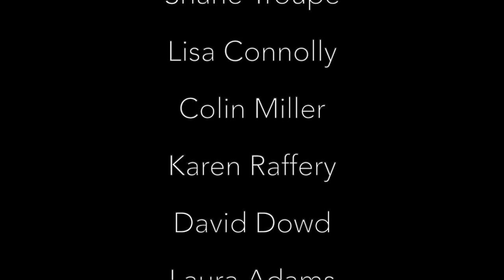War Poems - Web Theatre, Newtownards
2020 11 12 war poems   HD 720p
May Hill, William Walker, Eva Dobell, Stanley Kirby, Mary Symon, Wilfred Owen MC, Mary Wedderburn Cannan, Francis Ledwidge, Vera Brittain, John Gillespie Magee